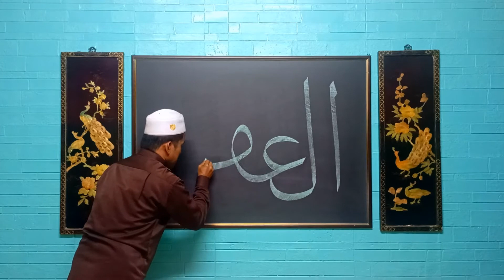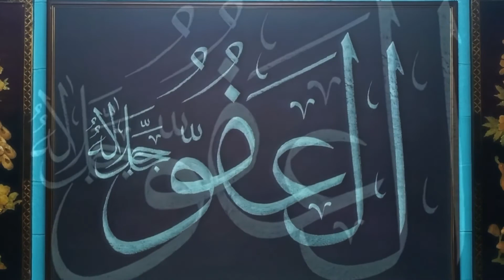Amazing handwriting arabic calligraphy asmaul husna (Al-Afuwwu) khat tuluth.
Al-‘Afuww bermakna superlatif yaitu bahwa Allah banyak memaafkan. Sedangkan kata Al-‘Afw berarti memaafkan dosa-dosa dan tidak membalas orang-orang yang berbuat salah.